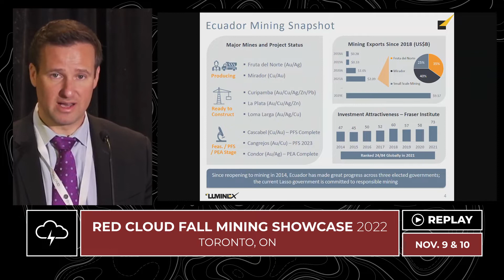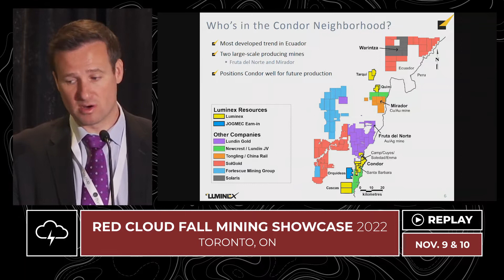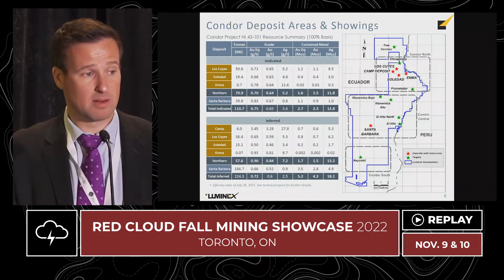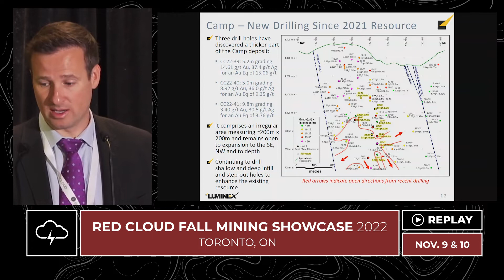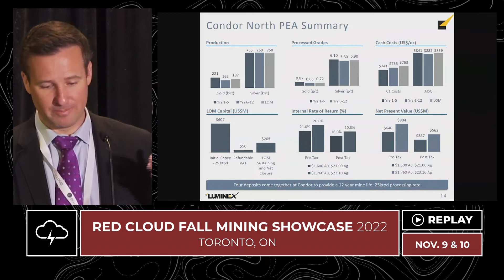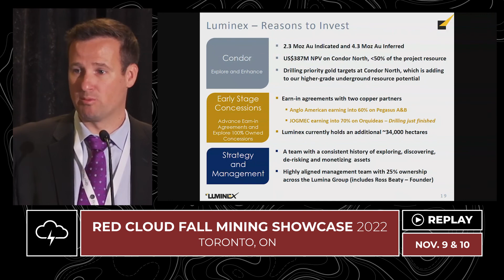Luminex Resources | Red Cloud's Fall Mining Showcase 2022